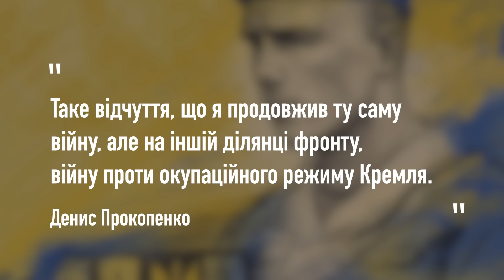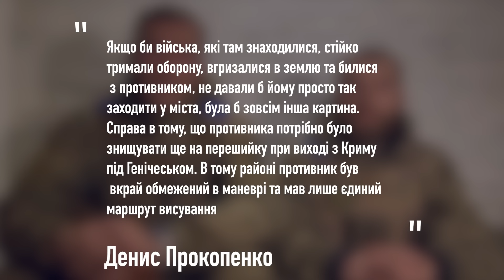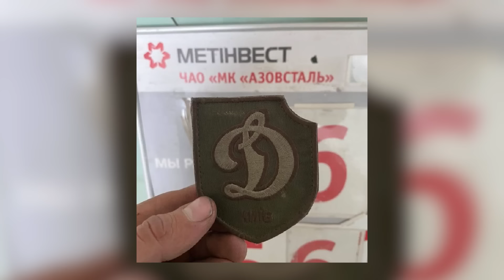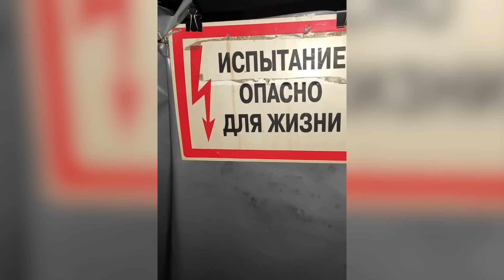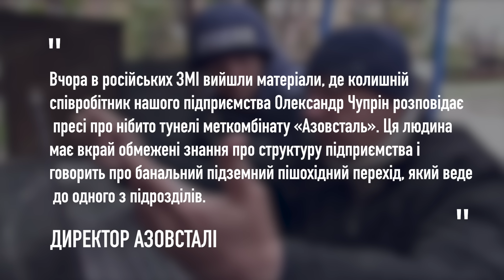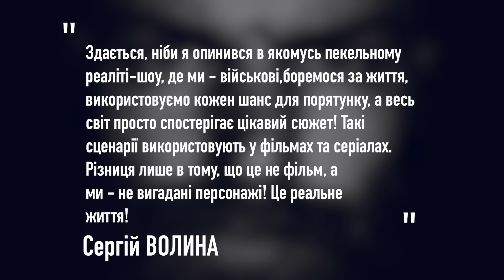"РЕДІС" ДЕНИС ПРОКОПЕНКО/ ФАН ДИНАМО - ЛЕГЕНДА АЗОВСТАЛІ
ДенисПрокопенко «Редіс» - командир полку «AZOV». Мало хто знає, що він був в УльтрасДинамо. Але з 2014 року футбол для нього відійшов на другий план. З того часу він героїчно боронить Україну, а зараз Азовсталь. І ще до початку повномаштабного вторгнення передбачив звідки готувався напад.

У цьому відео я вам розповім, хто такий Редіс і чому про нього має знати кожен українець🇺🇦